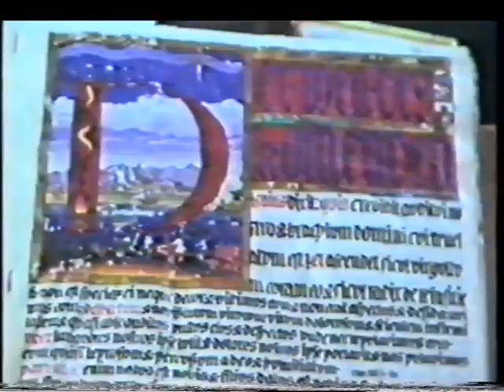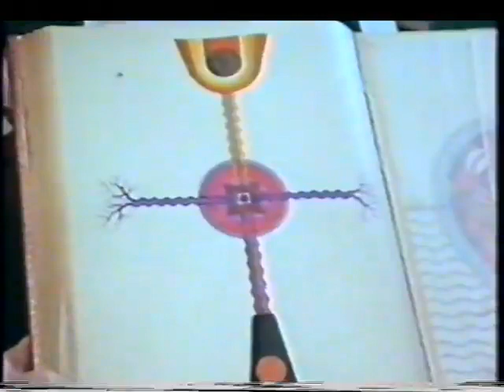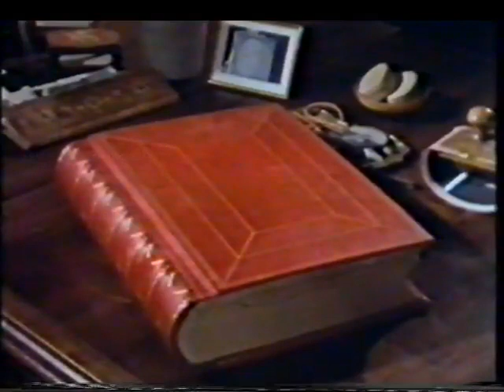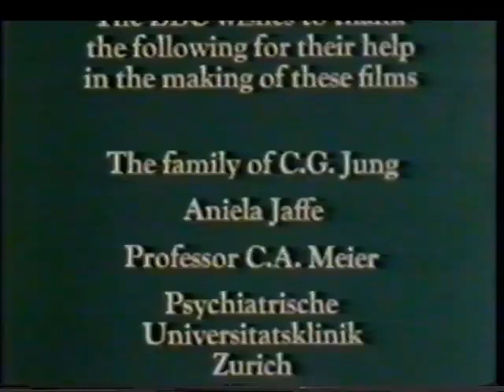VHS - The World about us - Africa within us (1975) and The Story of Mr. Carl G. Jung (1972)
Film 1:

"The World About Us - Africa Within Us" (Season 4, Episode 75) is a timeless and captivating documentary film directed by the legendary David Attenborough and presented by the renowned Lorens Van Der Post. Originally released in 1975, this film explores the rich culture and diversity of Africa, taking audiences on a journey through the heart of the continent. With breathtaking cinematography and insightful commentary, this film provides a unique perspective on the people, wildlife and landscapes of Africa.

For anyone interested in history, nature or simply experiencing the world around us, "The World About Us - Africa Within Us" is an unforgettable film that provides a unique and powerful perspective on the people and cultures of Africa. With its exceptional storytelling and stunning visuals, this film remains an enduring testament to the beauty and diversity of the African continent.

Film 2:

"The story of Mr. Carl Gustav Jung" Season 1, Episode 1)  is a groundbreaking documentary that explores the life and work of one of the most influential psychologists of all time. Aired in 1972, this film provides an in-depth look at the theories and practices of Carl Jung, who is widely considered the father of modern psychology. Through a combination of interviews, historical footage, and expert commentary, this documentary provides a comprehensive overview of Jung's life and his groundbreaking theories on the human psyche.

From his early years as a medical doctor to his groundbreaking work in psychology, this documentary delves into the life of Carl Jung, who was born in Switzerland in 1875. Jung was an innovative thinker, and his ideas on the unconscious mind, archetypes, and the collective unconscious have had a profound impact on modern psychology. He also developed several therapeutic techniques, including dream analysis and active imagination, that are still widely used today.

This film is a must-watch for anyone interested in psychology, spirituality, and the human experience. Whether you are a seasoned psychologist or simply curious about the mind, "The story of Mr. Carl Gustav Jung" provides a fascinating and insightful look into the life of one of the most important thinkers of the 20th century.